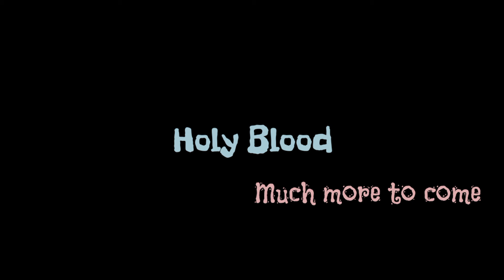Non Copyright Music for Christian Channels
Mattlee and Berklee